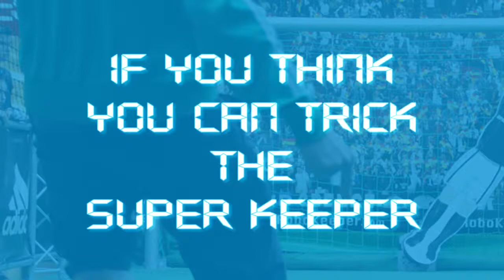Trying to trick the Super Keeper, Man vs Machine, Funny Video Smaaash Gurgaon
A Footballer trying to trick the Super(Robo) Keeper at Smaaash Gurgaon.